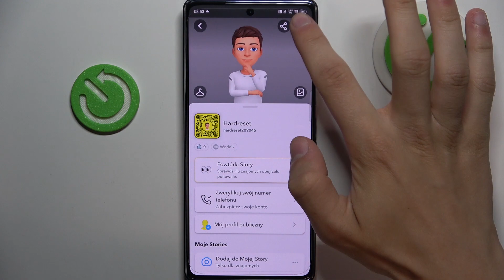Jak ustawić preferencje reklamowe na Snapchat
W tym poradniku dowiesz sie jak ustawić preferencje reklamowe na Snapchat, jest to idealny poradnik dla osób które chcą mieć reklamy wyświetlane pod siebie, pod swoje zainteresowania i potrzeby!

Jak mogę ustawić preferencje reklamowe na Snapchat?
Gdzie mogę ustawić preferencje reklamowe na Snapchat?
W jaki sposób mogę ustawić preferencje reklamowe na Snapchat?
Gdzie w ustawieniach mogę ustawić preferencje reklamowe na Snapchat?